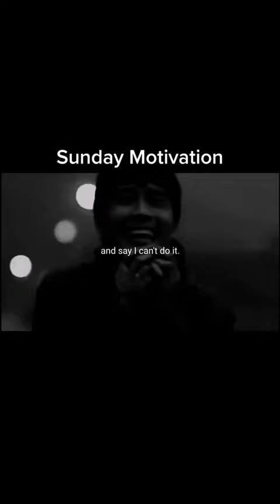Fight back again and again @variouslayerz